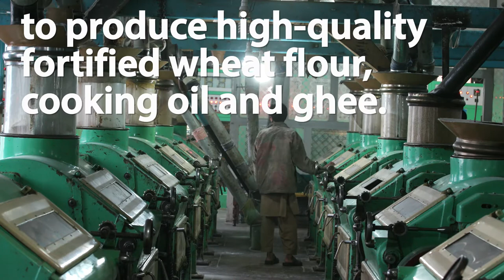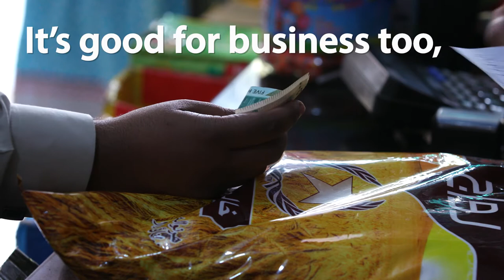GAIN - USAID Pakistan Project: Building Consumer Awarness